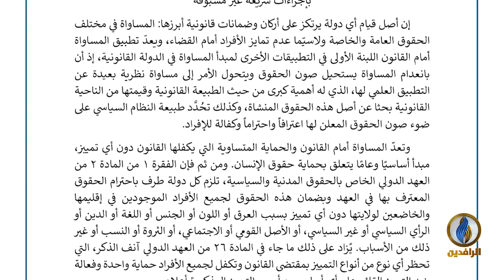لبرنامج تحت_الضوء | تقرير | سياسة تجريم الأبرياء والتغييب القسري في